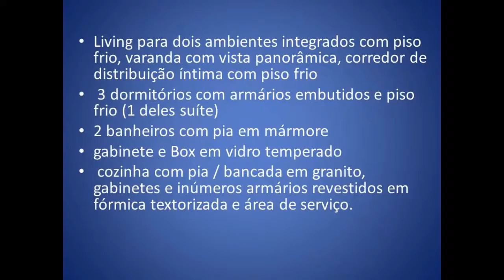Apartamento para alugar por R$ 1.900,00. rua paim, Cerqueira Cesar - São Paulo - SP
Living para dois ambientes integrados com piso frio, varanda com vista panorâmica, corredor de distribuição íntima com piso frio, 3 dormitórios com armários embutidos e piso frio (1 deles suíte), banheiros com pia em mármore, gabinete e Box em vidro temperado, cozinha com pia / bancada em granito, gabinetes e inúmeros armários revestidos em fórmica textorizada e área de serviço.